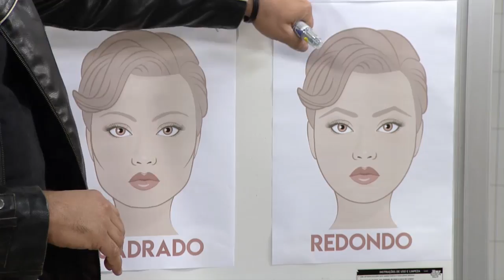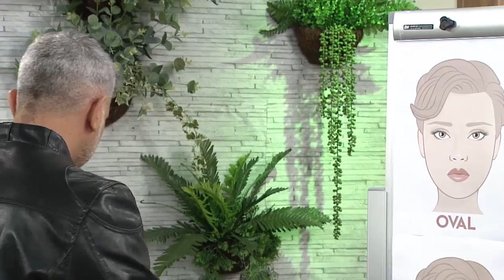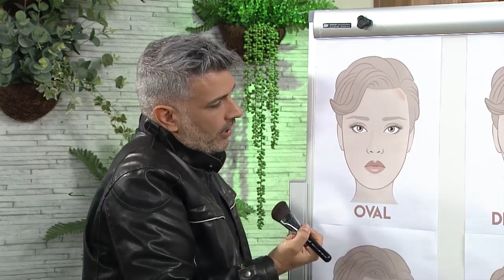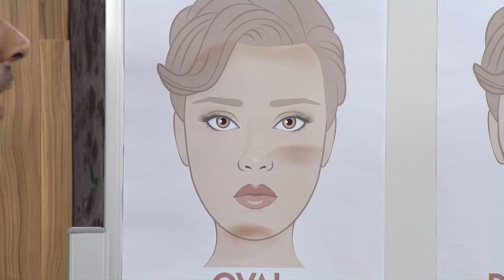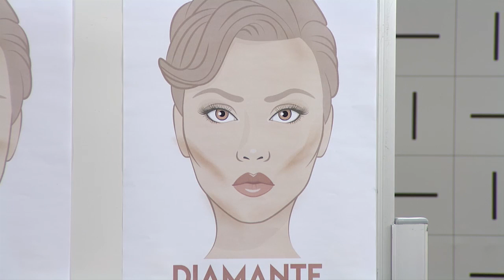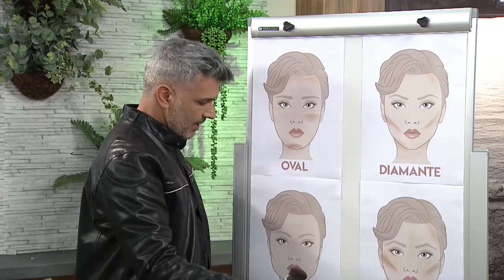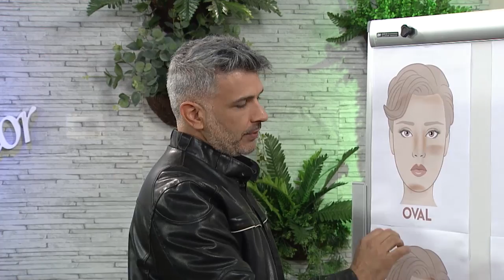Veja dicas de maquiagem para cada formato de rosto com Anderson Bueno - Vida Melhor - 15/11/19